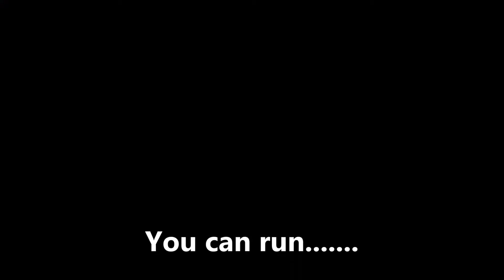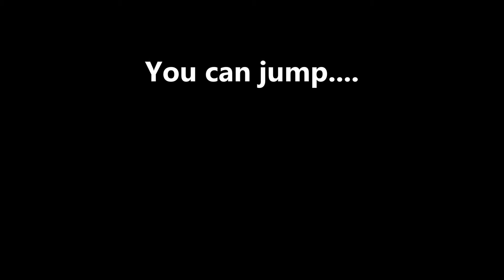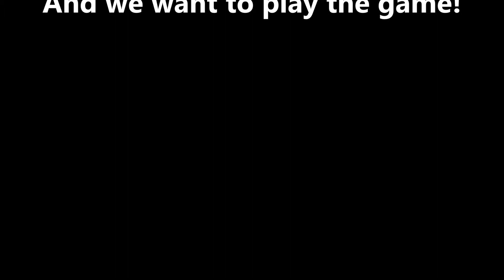Investation:Survivor Stories PvP Montage 2